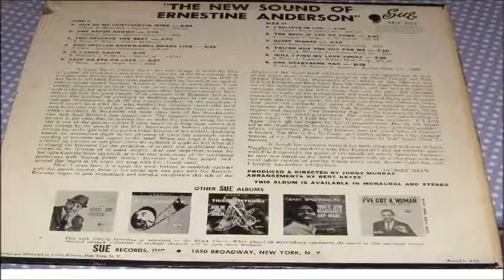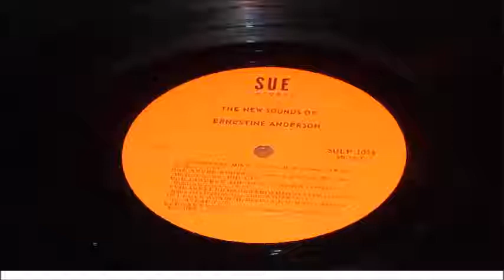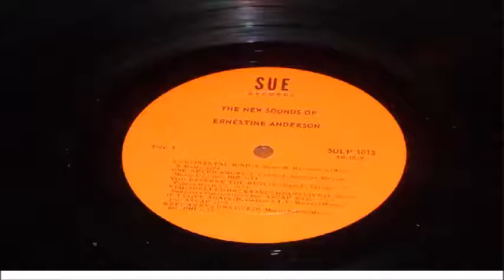ERNESTINE ANDERSON KEEP AN EYE ON LOVE LP SUR 1015